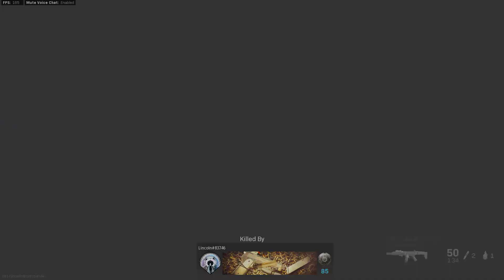Ram 7 - Call of Duty Modern Warfare 2019: Team Deathmatch Multiplayer Gameplay (No Commentary)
Call of duty warzone best moments channel, containing best plays, funny and epic moments and clips. warzone battle royale wtf moments wtf plays warzone highlights warzone streamers wins and fails. warzone leaks, warzone battle royale montage epic clips daily play and moments. warzone daily videos

Massive thanks to the names and links bellow for giving permission to use clips!